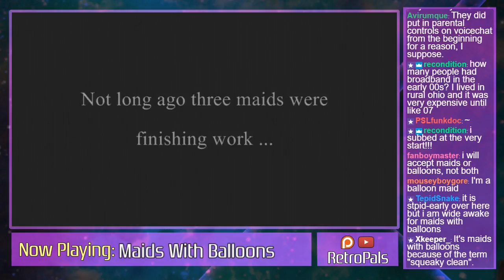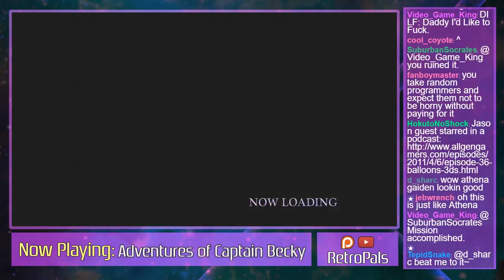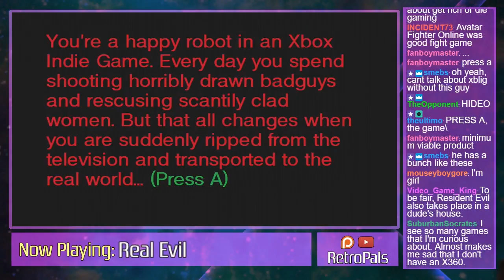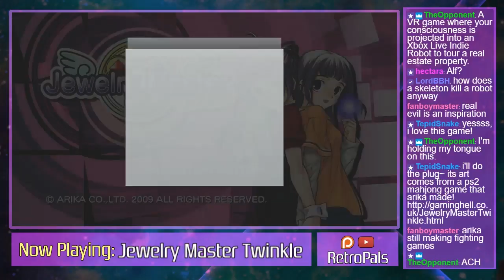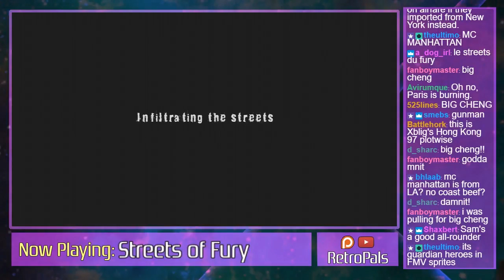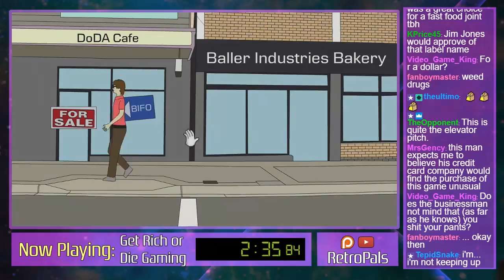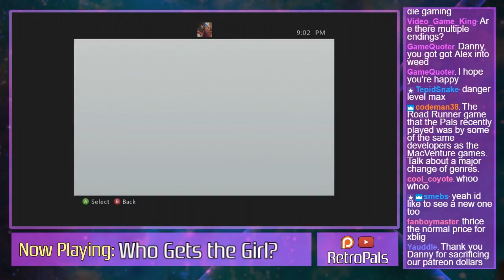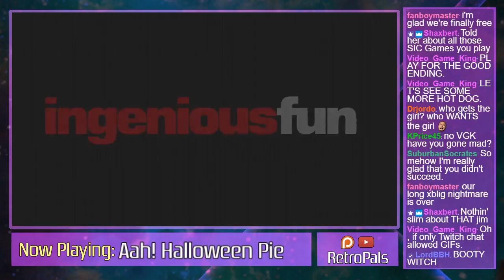Xbox Live Indie Games: The Final Chapter (Feat. Maids With Balloons, Get Rich Or Die Gaming)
We're out to get rich or die gaming as we take one final look at the Xbox Live Indie Games service prior to its shutdown. So many memories. So many good times. So many...wait, what's wrong with Captain Becky? Why did we invite all these maids to our hotel room? And why did that guy suddenly turn into a dog? Oh boy, this is gonna be a waking nightmare, isn't it?

This episode was originally broadcast on 9/27/17 via the Retro Pals Twitch channel. Join us every Wednesday at 7 PM Central for friendly chat and in-depth discussion about gaming history!

A full archive of this episode is available in two parts